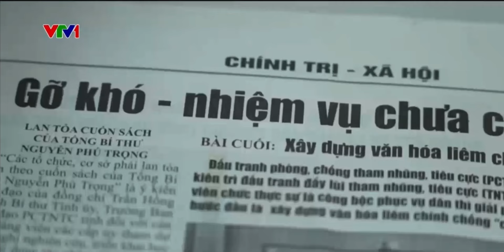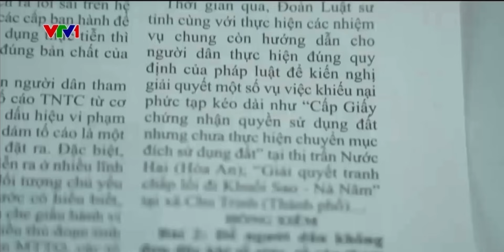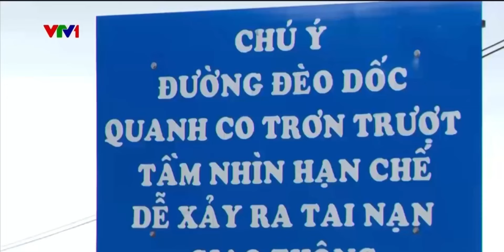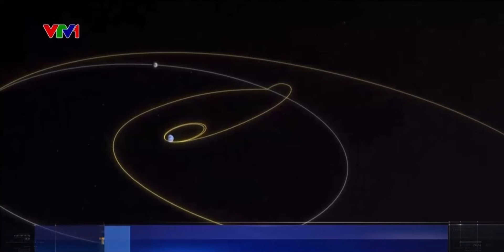THỜI SỰ TIN TỨC NỔI BẬT | 29-01-2024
Chúc mừng năm mới 2024. Xin kính chúc các bạn thành viên của kênh và những ai xem video một năm mới an vui, mạnh khỏe và thành công trong việc mình đang làm.

Nguồn: VTV1